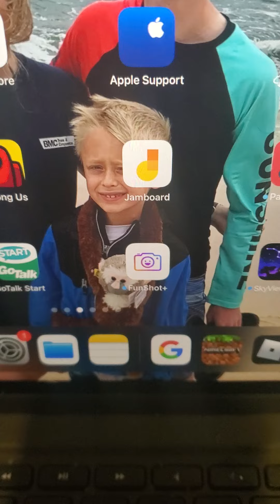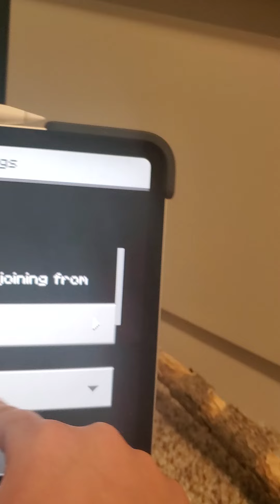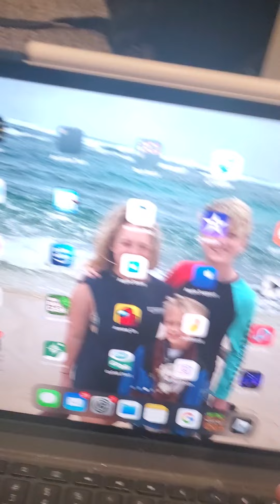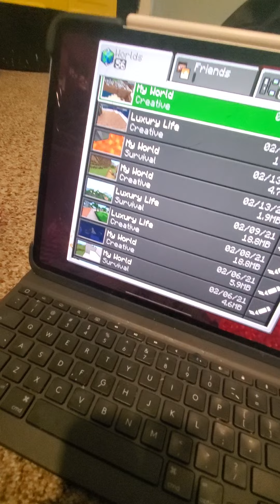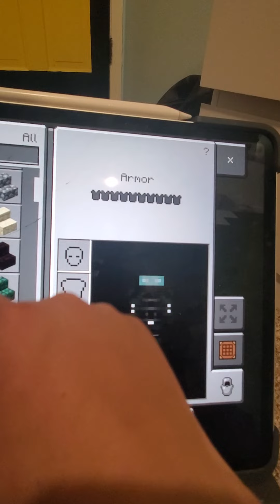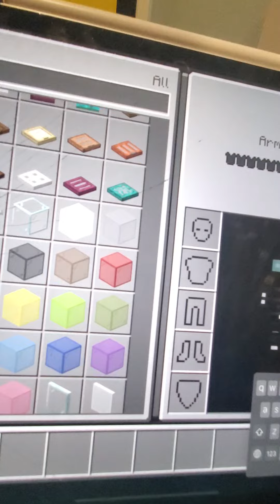fun life hack for Minecraft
me doing stuff on  Minecraft